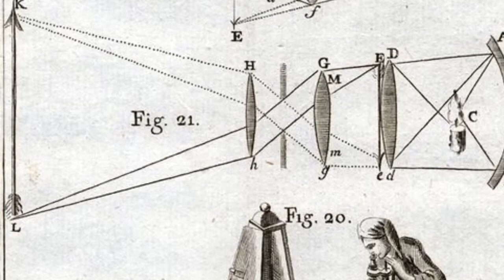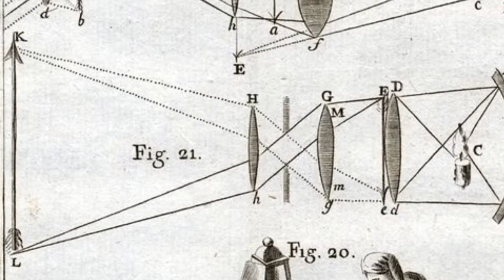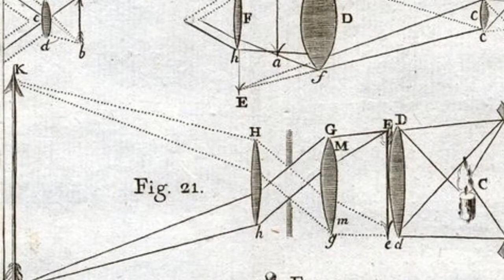Camera Obscura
The Hanged Trash Balloon